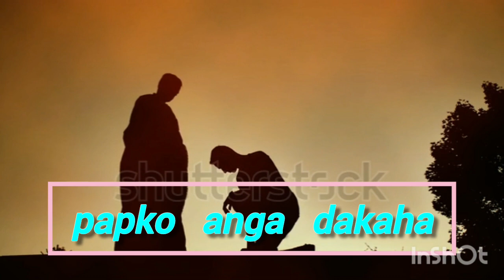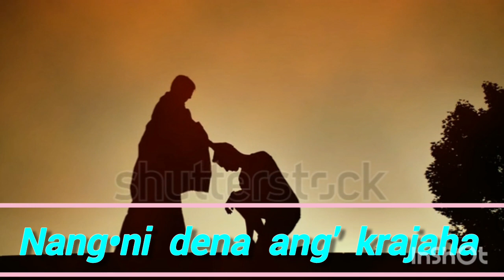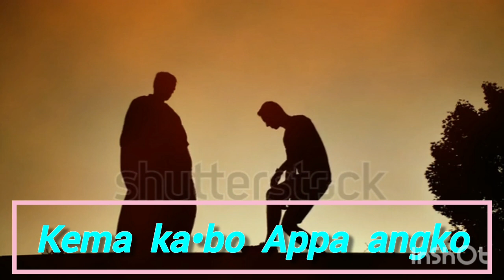A•o Na•a Tangbanggen!(New Gospel Song, 2024)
This is the 46th Video New Gospel Song, 2024. Description Link-@crundenrangsamarak9325